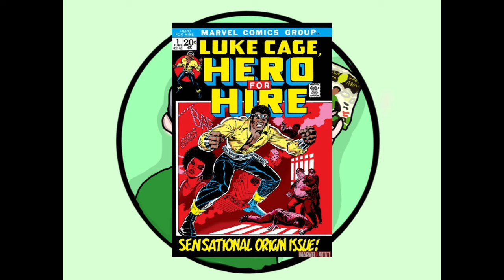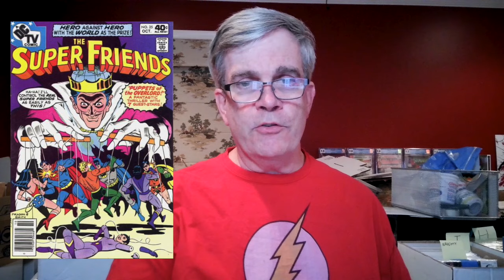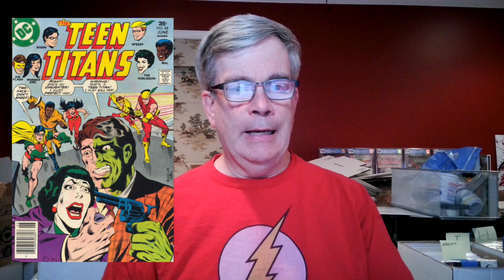Ten Under Appreciated DC First Appearances from the Bronze Age